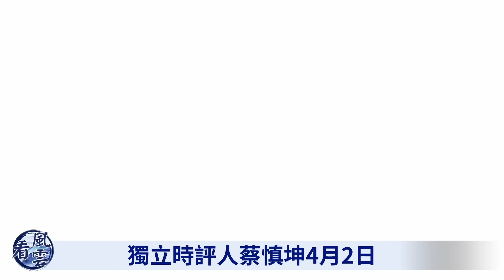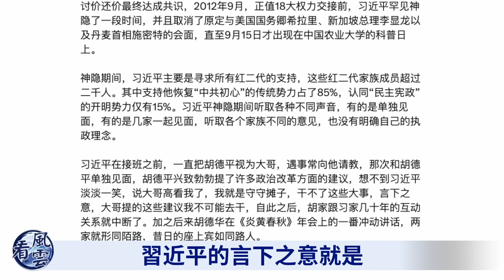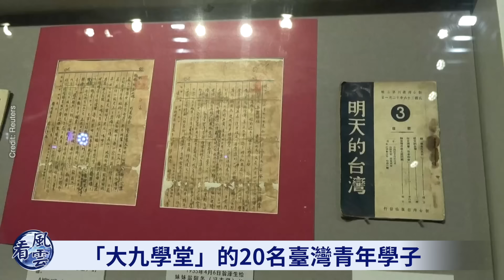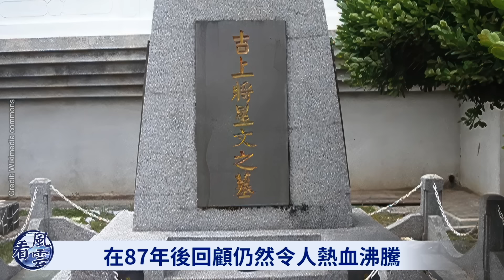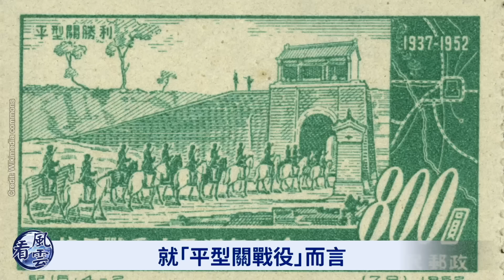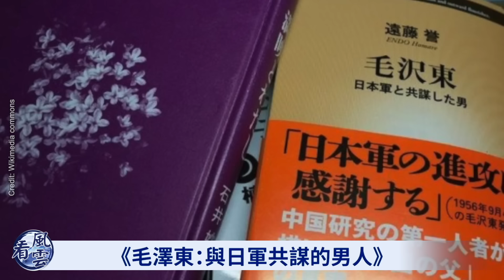黨內武裝擁他上臺？紅二代捲入其中！真相一旦曝光 北京的麻煩可就大了！